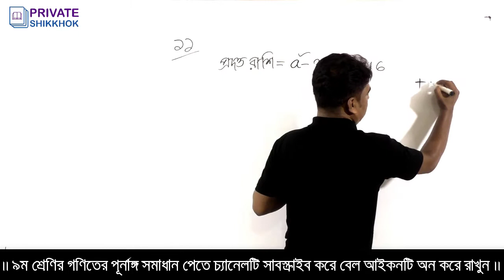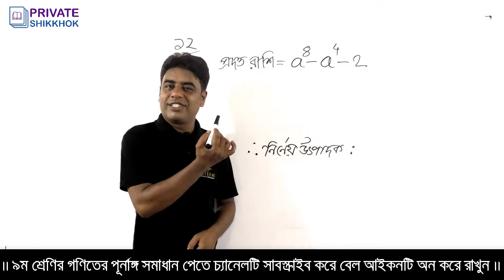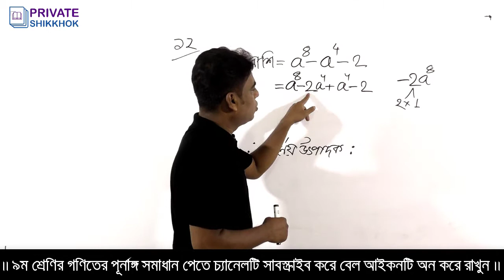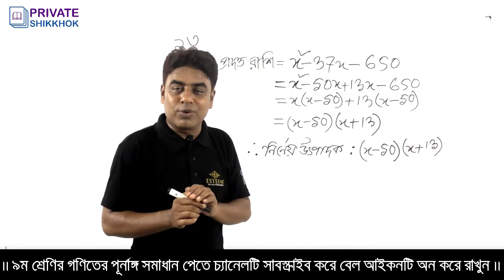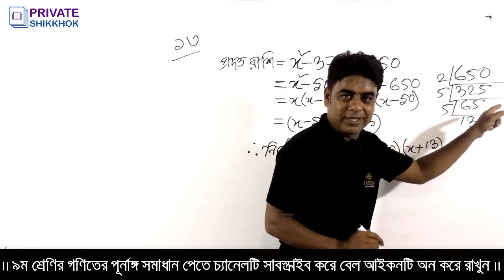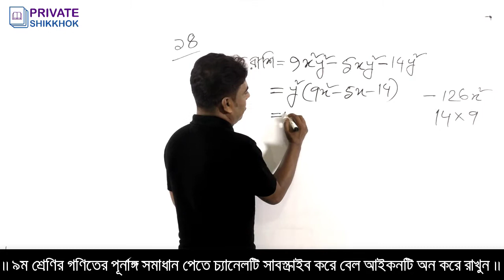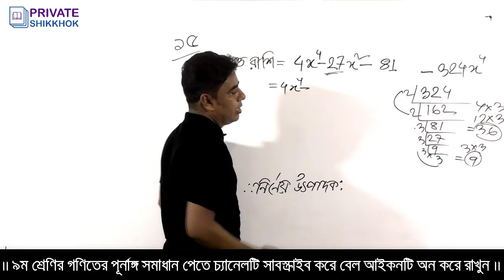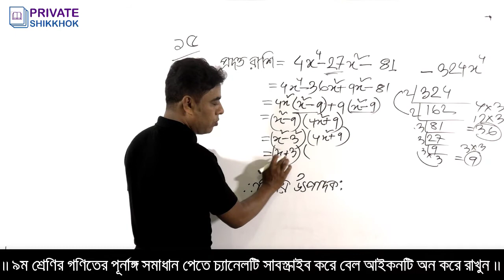নবম ও দশম শ্রেণির উৎপাদকে বিশ্লেষণ | অনুশীলনী 3.3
আজকের এই ক্লাসের শিরোনাম হলো নবম ও দশম শ্রেণির উৎপাদকে বিশ্লেষণ | অনুশীলনী 3.3। আমি চেষ্টা করব নবম ও দশম শ্রেণির উৎপাদকে বিশ্লেষণ করার নিয়ম খুব সহজে শেখানোর।
আজ আমরা শিখব বীজগণিতের উৎপাদকে বিশ্লেষণ করার নিয়ম। আমি চেষ্টা করব উৎপাদকে বিশ্লেষণ করার নিয়ম খুব সহজে শেখানোর।
নবম ও দশম শ্রেণির উৎপাদকে বিশ্লেষণ করার নিয়ম শিখুন খুব সহজে
অনুশীলনী 3.3 এর সমাধান শিখব খুব সহজে
উৎপাদকে বিশ্লেষণ করার সহজ নিয়ম শিখবেন এই ক্লাসে
উৎপাদকে বিশ্লেষণের নিয়ম এত সহজ
উৎপাদকে বিশ্লেষণের সবচেয়ে সহজ নিয়ম শেখানো হয়েছে এই ক্লাসে
উৎপাদকে বিশ্লেষণের সেরা টেকনিক এর আগে হয়তো দেখেননি
উৎপাদকে বিশ্লেষণ করা এত সহজ তা এই ক্লাস করলে শিখতে পারবেন
খুবই কম সময়ে উৎপাদকে বিশ্লেষণ করার নিয়ম
উৎপাদকে বিশ্লেষণ শর্টকাট শিখে নিন এই ক্লাস থেকে
উৎপাদকে বিশ্লেষণ সহজ নিয়মে শেখানো হয়েছে যাতে সবাই সহজে বুঝতে পারে
উৎপাদকে বিশ্লেষণ বিসিএস পরীক্ষায় একটা থাকবেই। তাই ক্লাসটি গুরুত্ব সহকারে দেখুন
বিসিএস গণিত পরীক্ষায় এই টপিকসে থেকে অংক আসবেই
বিসিএস গণিত সমাধান এবং অন্যান্য চাকরির পরীক্ষায় আসা বিভিন্ন রকম অংকের সমাধান রয়েছে এই চ্যানেলে
বীজগাণিতিক সূত্রাবলী বিসিএস সহজে নির্ণয় করার উপায়
এস এস সি গণিত অংকের সমাধান রয়েছে এই চ্যানেলে
এসএসসি গণিত অংকের সমাধান রয়েছে এই চ্যানেলে
নবম শ্রেণির গণিত অংকের সমাধান রয়েছে এই চ্যানেলে
দশম শ্রেণির গণিত অংকের সমাধান রয়েছে এই চ্যানেলে
নবম দশম গণিত অংকের সমাধান রয়েছে এই চ্যানেলে
জেএসসি গণিত অংকের সমাধান রয়েছে এই চ্যানেলে
এই চ্যানেলে শিখব বিভিন্ন রকম Math tricks
এবং গণিতের বিভিন্ন বিষয় সহজ ও সুন্দরভাবে বুঝতে পারবেন এই চ্যানেলের ক্লাসগুলোতে।